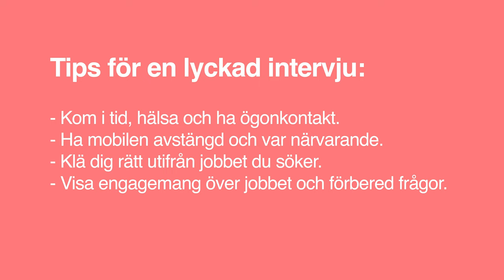Bra vs. dålig jobbintervju - SÅ GÖR DU FÖR ATT LYCKAS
Är det dags att söka jobb, eller kanske har du redan blivit kallad till en intervju? Vid en jobbintervju är det viktigt att göra ett bra intryck. Här är några saker du bör tänka på.